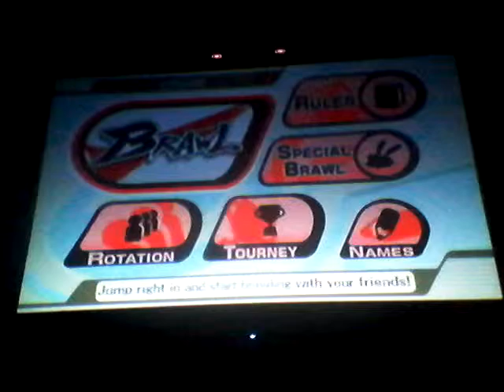Brawl nights 111# Hobo (Brian) vs Hobo (Matthew) (Pizza Party)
Two hobos Mega and DC who will be the better hobo and win the brawl night